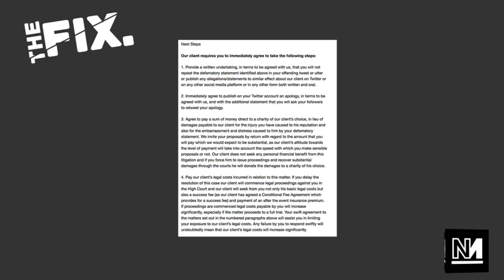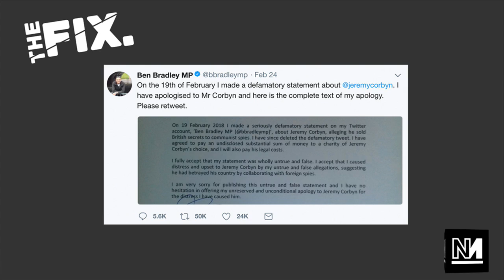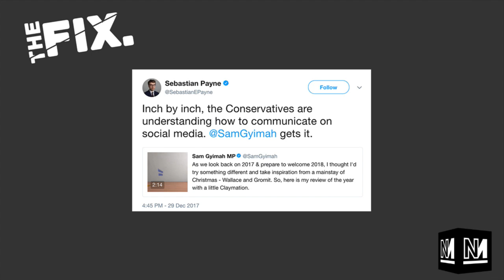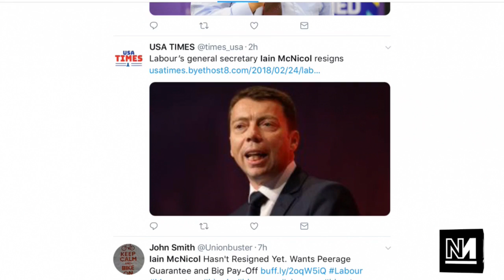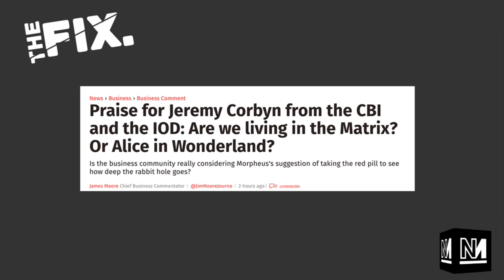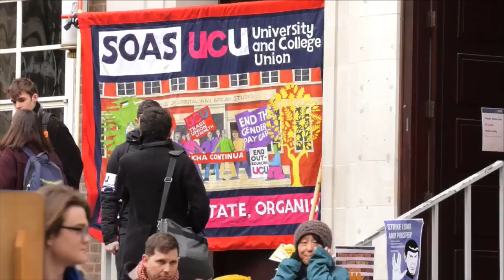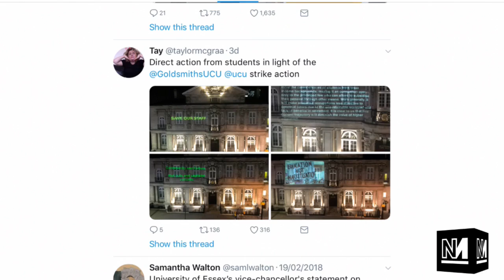The Fix: Strike Strike Strike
On this episode of The Fix we say hello to Corbyn's new Customs Union, wave goodbye to Comrade McNicol and celebrate day three of the UCU pensions strike.
Featuring Aaron Bastani, Michael Walker and Amelia Horgan (NUS post-grad rep).